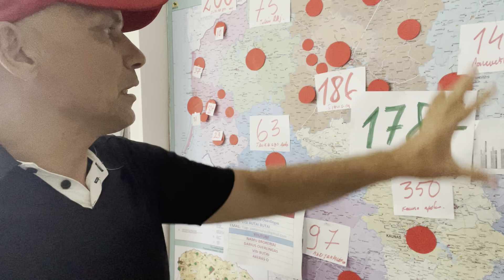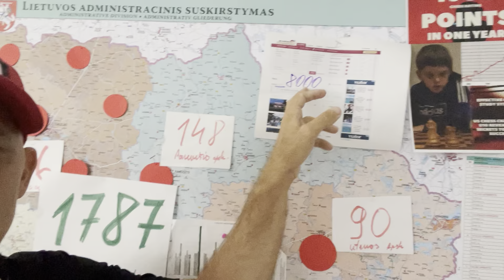Verslas per krize veikliems žmonėms